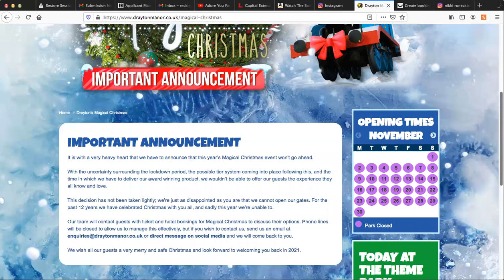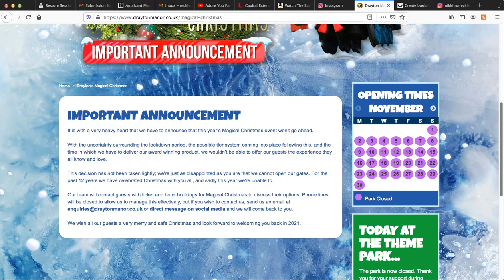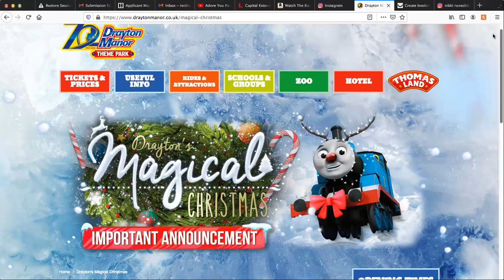Drayton Manor's Magical Christmas Cancelled!!-My thoughts/reaction